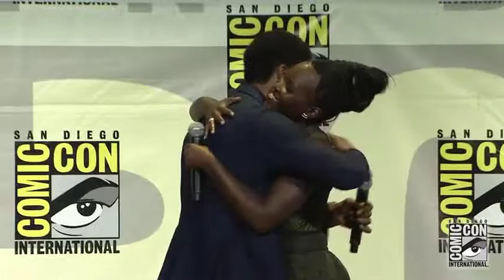BLACK PANTHER - Comic-Con B-Roll